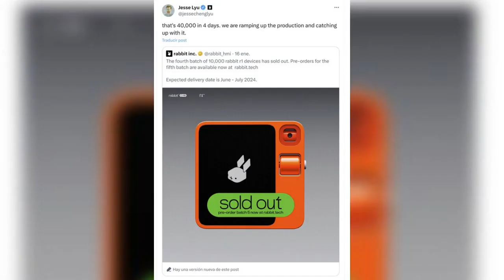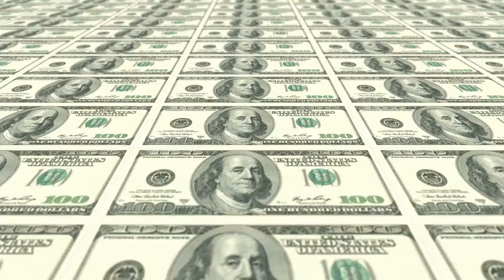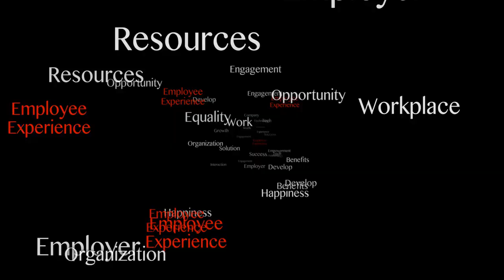The Race to Create the AI IPhone| Rabbit R1 IPhone Killer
iphone
apple is winning the ai race with these features!
future of ai technology

humane ai device
humane device
humane ai device concept
humane device design
humane device concept
humane device theories
history of the iphone
ai device phone
the first iphone
rabbit r1 device
what is replacement device iphone
new ai device
after the iphone
ai-wearable device iphone killer?
iphone
humane ai pin device
ai device
voice-controlled device
new ai device to replace phones
first iphone vs first android phone
personal assistant device

rabbit r1
rabbit r1 ai
rabbit ai
rabbit r1 device
rabbit r1 demo
rabbit r1 review
what is rabbit r1
rabbit r1 hands on
rabbit r1 unboxing
rabbit tech
rabbit os r1
rabbit r1 explained
what is rabbit ai
rabbit r1 keynote
rabbit r1 trailer
rabbit ai companion
rabbit ai r1
rabbit r1 price
rabbit ai phone
rabbit ai agent
rabbit r1 ai assistant
will rabbit be a success